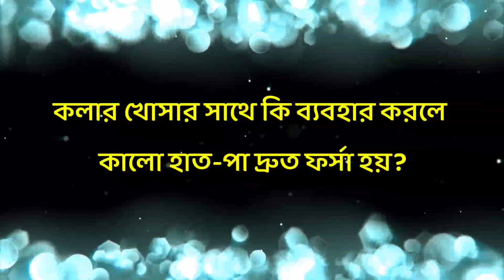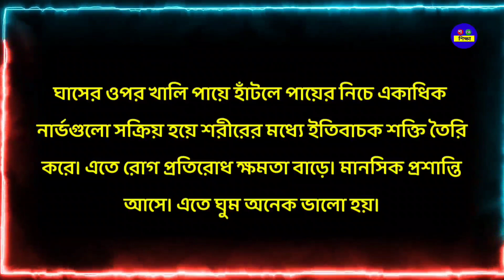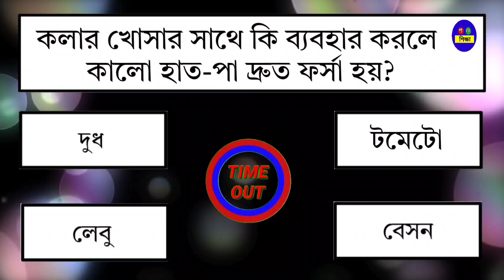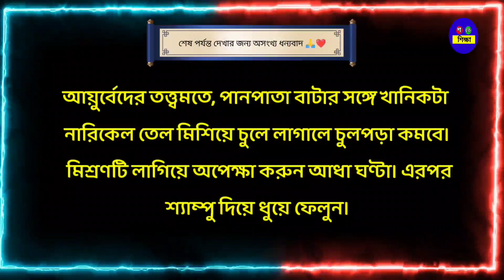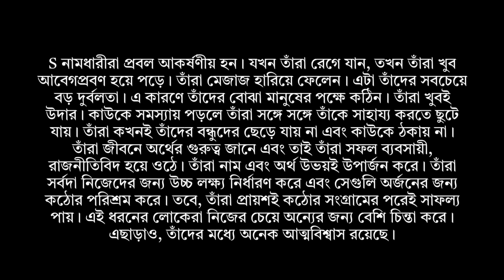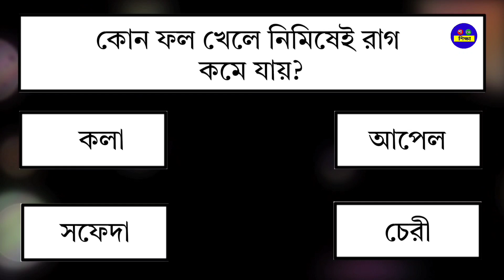দাড়িয়ে খাবার খেলে শরীরে কোন রোগ হয়?/Bangla Gk /Gk Question/Gk/Quiz